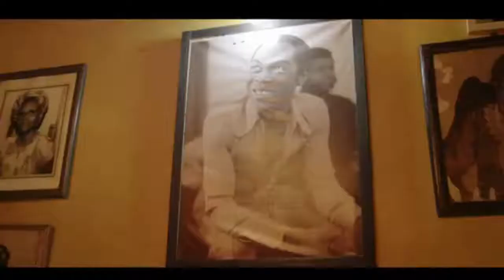MUT4Y x Wizkid – Manya ( Official Video )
Starboy (Wizkid) and MUT4Y of (Legendurybeatz) drop the visuals to the fast rising smash ‘MANYA” which is a first solo project for MUT4Y as a DJ/Producer. The video was shot by ‘Director Q” at the popular NEW AFRIKAN SHRINE with many special guest appearances. The song was Produced by Killertunes.